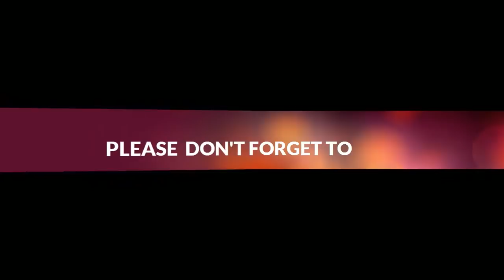দেখুন এস ৪০০ ক্ষেপণাস্ত্রের যে বৈশিষ্ট্যগুলো অনন্য ! কেন সকল দেশ এই ক্ষেপণাস্ত্রটি পেতে মরিয়া ?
ভারতীয় প্রতিরক্ষা সূত্রের বরাত দিয়ে সে দেশের সংবাদমাধ্যমগুলো দাবি করে আসছে যে, রুশ ক্ষেপণাস্ত্র এস-৪০০ ট্রায়াম্ফ ভারতের আকাশকে শত্রুর প্রবেশের ক্ষেত্রে প্রায় দুর্ভেদ্য করে তুলবে। কিন্তু কীভাবে? কী কী বৈশিষ্ট্য রয়েছে এর? সংবাদমাধ্যম রেডিফ.কম-এর এ সংক্রান্ত এক প্রতিবেদন, উইকিপিডিয়া এবং ভারতীয় সংবাদমাধ্যমগুলোর সূত্রে এই বৈশিষ্ট্যগুলো তুলে ধরার চেষ্টা করা হলো।

এটি রাশিয়ার তৈরী সর্বাধুনিক ক্ষেপণাস্ত্র। এটি তিন ধরনের ক্ষেপণাস্ত্রে আঘাত হানতে সক্ষম। রাশিয়ার আলমাস সেন্ট্রাল ডিজাইন ব্যুরোএ টি তৈরী করেছে। এর একটা ক্ষেপণাস্ত্র ব্যবস্থায় ৮টি স্তর রয়েছে। ৭২টি লাঞ্চারকে একসঙ্গে নিয়ন্ত্রণ করতে পারে এই সিস্টেম। ৩৮৪টি মিসাইলকেও একসঙ্গে নিয়ন্ত্রণের ক্ষমতা রয়েছে এই ক্ষেপণাস্ত্র ব্যবস্থার।

অনেকগুলি দিক থেকে আক্রমণ ছুটে এলেও এই রুশ এয়ার ডিফেন্স সিস্টেম তাকে রুখতে পারবে।এক সঙ্গে ৩০০টি টার্গেটের উপর নজরদারি চালাতে পারবে। এর স্বয়ংক্রিয় মিসাইল ব্যাটারি এক সঙ্গে ৩৬টি ক্ষেপণাস্ত্র ছুড়তে পারে। ৪০০ কিলোমিটার পাল্লার এই ক্ষেপণাস্ত্রগুলি লক্ষ্যভেদেও অব্যর্থ।

এস-৪০০ ক্ষেপনাস্ত্র ভারতীয় আকাশ সীমায় স্টেল্থ ফাইটার গোত্রের যুদ্ধবিমানকে প্রতিহত করতে পারবে। সীমায় স্টেল্থ ফাইটার গোত্রের যুদ্ধবিমান আকাশে নিজের অস্তিত্বকে এতটাই লুকিয়ে রাখতে সক্ষম যে সাধারণ রাডারে তা ধরা পড়ে না। তবে এস-৪০০ ট্রায়াম্ফ ক্ষেপণাস্ত্র পরিকাঠামোয় এমন এক শক্তিশালী রাডার থাকবে, যার কারণে স্টেল্থ ফাইটারও তাকে ফাঁকি দিতে পারবে না।